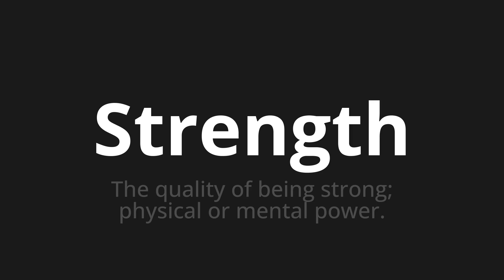How to pronounce Strength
Master the Pronunciation of 'Strength' - which means : The quality of being strong; physical or mental power. 📝 with @PPrononciation 🎓🗣️ - [Your Guide to English]

Learn to pronounce 'Strength' perfectly in English with our easy and engaging tutorial by @PPrononciation! 📖📽️ In this comprehensive video, we provide you with native speaker examples 🗣️👂 and phonetic breakdowns 🎵 to ensure you get the pronunciation just right.

How to say Strength in English